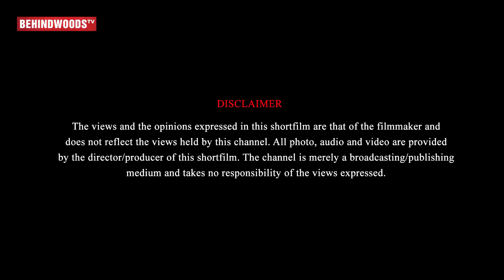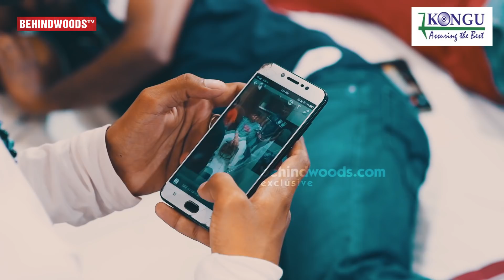Morattu Single Official Video Song | Feeling of Single Boys | Mc Rico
ENTRI APP